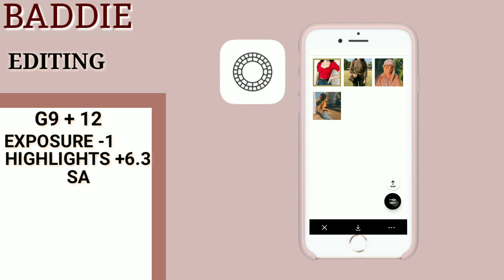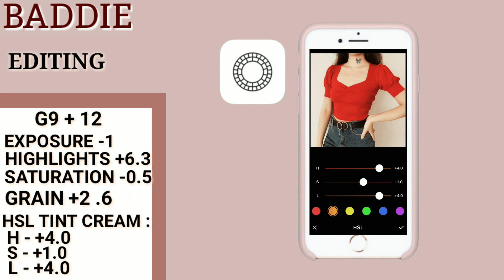How to be BADDIE AESTHETIC//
90s baddie aesthetic